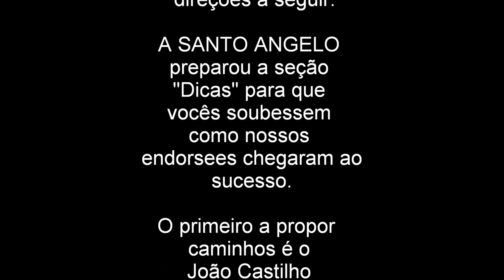[VIDEOAULA] DICAS by JOÃO CASTILHO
João Castilho é um dos mais versáteis músicos independentes brasileiros. Carioca, já trabalhou com Maria Bethania, Djavan, Simone entre outros.

Constrói sólidos "links" entre a música e sua guitarra ou violão, sempre atento para que não hajam conflitos. Este pensamento mostra seu compromisso com a Música antes mesmo do que com o seu próprio instrumento.

E nessa rápida introdução, avisa sobre o que será falado em uma próxima vídeo aula, com dicas importantes para guitarristas e violonistas.

João Castillo, one of the most versatile Brazilian independent musicians, was born in Rio de Janeiro and started playing at age of 9. He has joined the band of great artists like Maria Bethania, Djavan, Simone and others.

He is a musician who builds strong links between music and his electric guitar or guitar, always mindful that this relationship does not conflict. This thought shows his commitment to Music even before that with his own instrument.